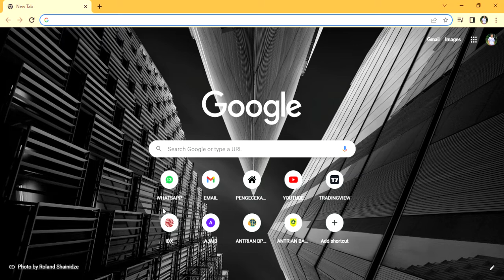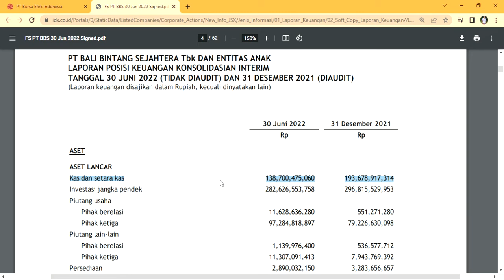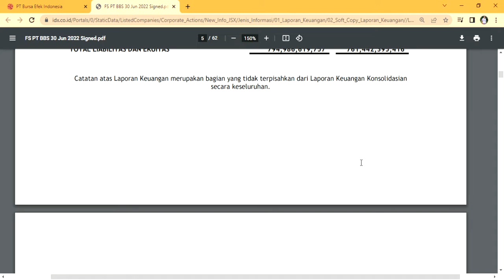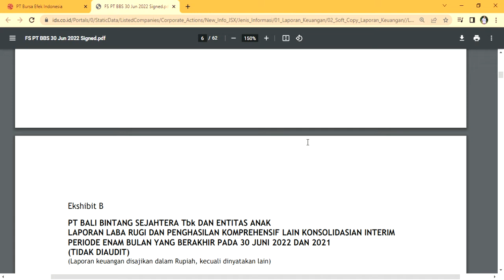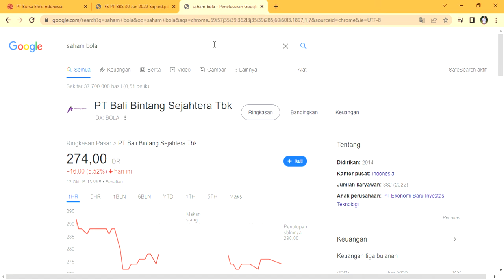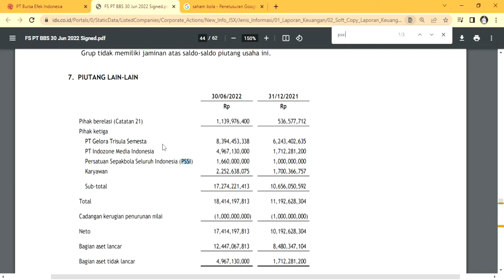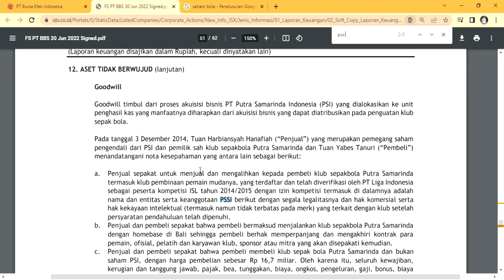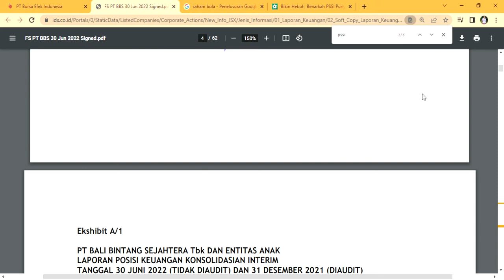HEBOH PSSI PUNYA UTANG ke BALI UNITED MILIARAN RUPIAH, BENARKAH❓Laporan Keuangan Semester II 2022📈